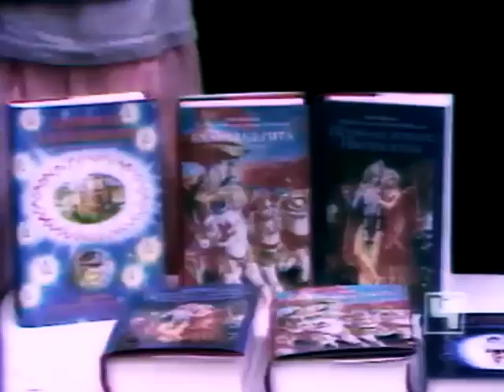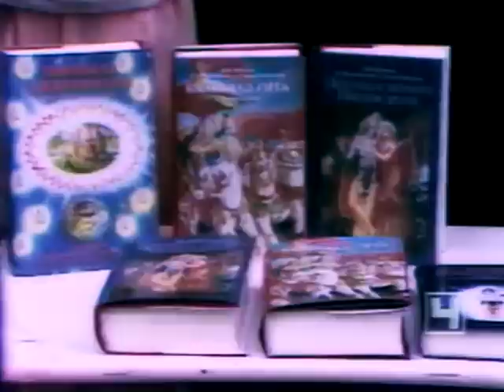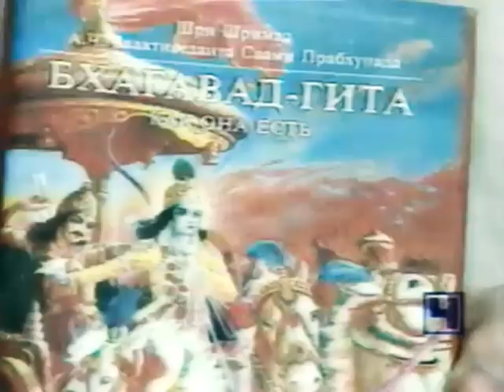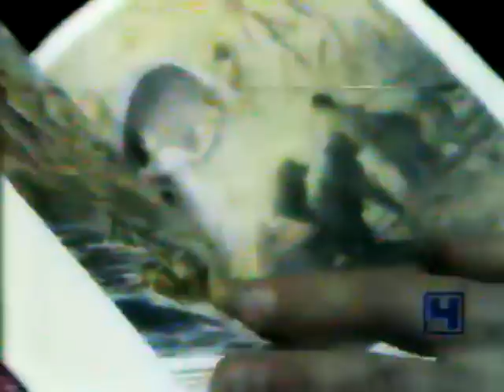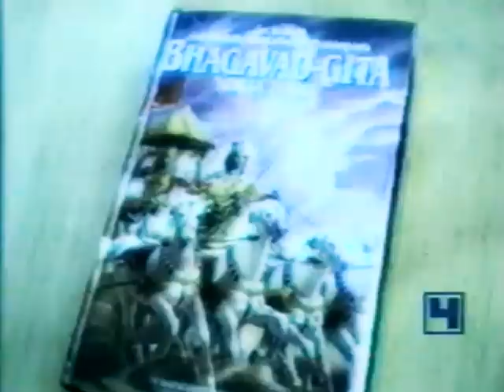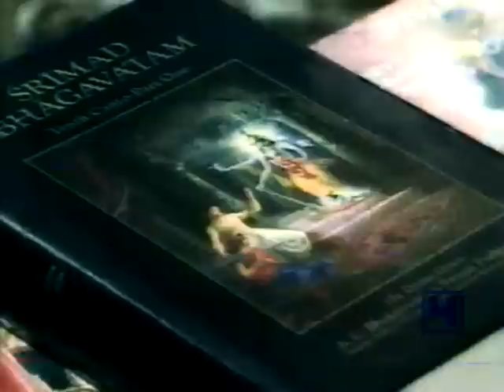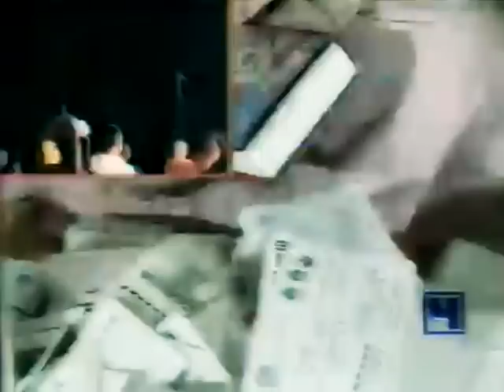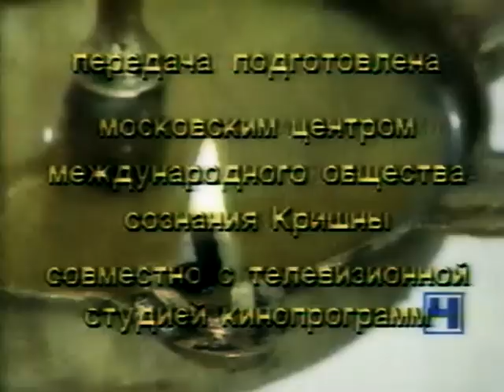Преданные в СССР. 1991 год.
Этот фильм был снят в начале девяностых. Преданные начала 90-х делятся своим пониманием почему они присоединились к Обществу Сознания Кришны и рассказывается история развития Сознания Кришны.

Смотрите только позитивное видео!